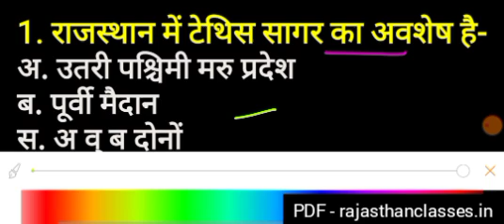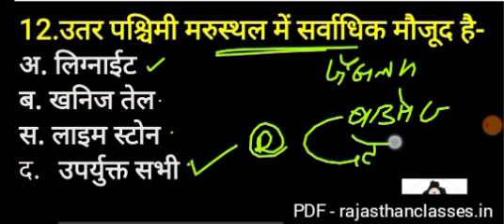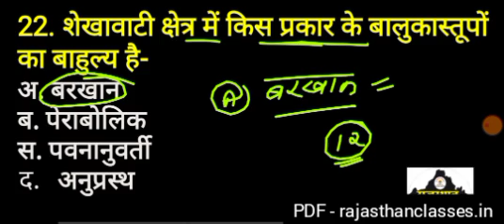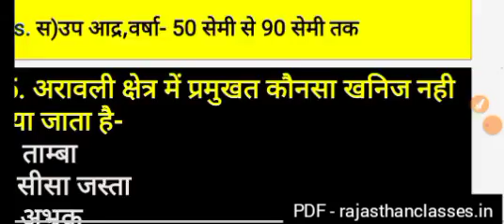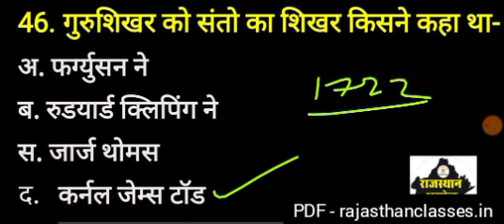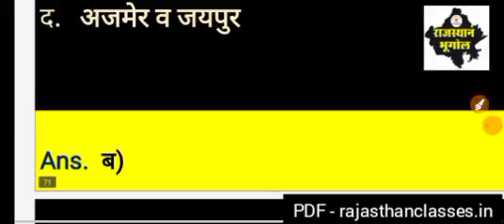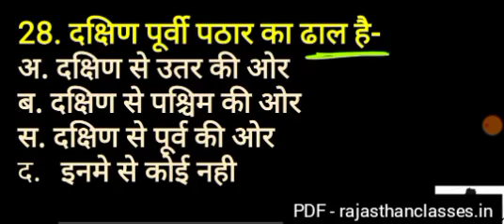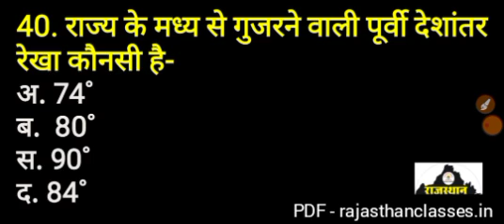BSTC प्रश्न पत्र 2021 || BSTC QUESTIONS PAPER || Bstc में आने वाले प्रश्न | BSTC परीक्षा पेपर 2021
BSTC 2020 ENGLISH CLASSES
bstc 2021 syllabus,bstc 2021 classes
bstc 2021
bstc 2021 exam fees,
bstc 2021 form start date
bstc 2021 ka gk question
bstc gk syllabus 2021
bstc 2021 hogi ya nahi
2021 mein bstc hogi kya
bstc 2021 jankari
bstc 2021 ka form
bstc 2021 ka model paper
bstc 2021 ka syllabu
bstc 2021 ka form kab niklega
bstc age limit 2021
bstc 2021 ke liye best book
PTET 2020 details
ptet_question_2021
PTET EXAM date 2021
ptet syllabus 2021 pdf download
ptet 2021 exam
ptet 2021 english
ptet 2021 exam date in hindi
ptet 2021 exam fees
ptet exam form 2020
ptet pre exam 2020
ptet exam 2020 important questions,
ptet 2021 form kaise bhare,
ptet 2021 fees,
ptet 2021 form start date,
ptet 2021 form online,
ptet 2021 form date in rajasthan,
ptet 2021 gk question
ptet online classes 2021 gk
ptet 2021 ka gk question
ptet gk syllabus 2021
ptet hindi grammar 2021
ptet 2021 hindi
ptet syllabus 2021 in hindi
ptet hindi question 2021
ptet 2021 important question
ptet 2021 information
ptet 2021 in hindi
ptet 2021 internship
ptet 2021 most important question
ptet 2021 jankari
ptet 2021 ki jankari
ptet 2021 ka exam kab hoga
ptet 2021 ka form
ptet 2021 ka paper
ptet 2021 ki taiyari
ptet 2021 ka model paper
ptet 2021 ka syllabus
ptet 2021 ka form kab niklega
bstc 2021 mein
bstc mental ability 2021
bstc 2021 notification official w
bstc preparation 2021
bstc ka paper 2021
bstc paper syllabus 2021
bstc solved paper 20201
bstc reasoning question 2021
bstc english question 2021,
special bstc 2021 rajasthan,
bstc 2021 subhash charan
pre bstc 2021 syllabus
special bstc 2021
bstc sanskrit syllabus 2021
bstc total seat 2021
pre bstc 2021 utkarsh classes,
bstc new update 2021,
hindi varnamala bstc 2021
bstc classes
मानसिक योग्यता mental abilit